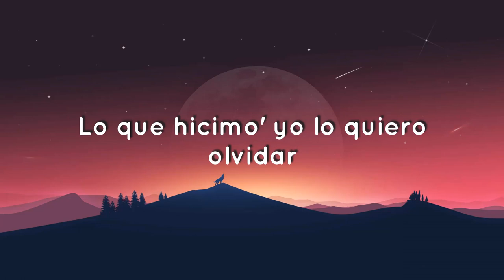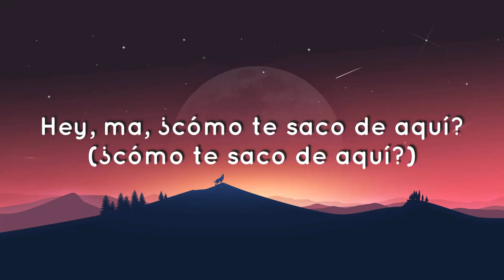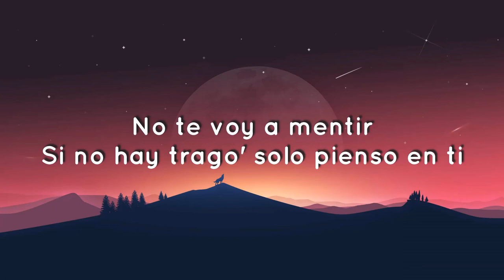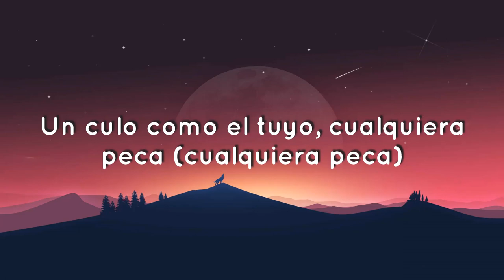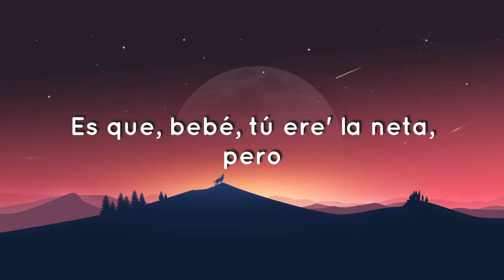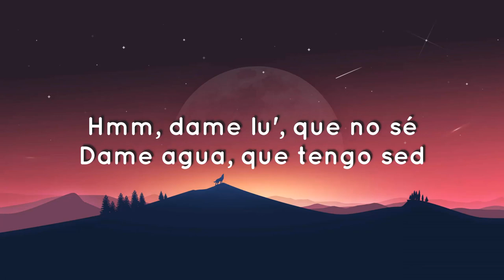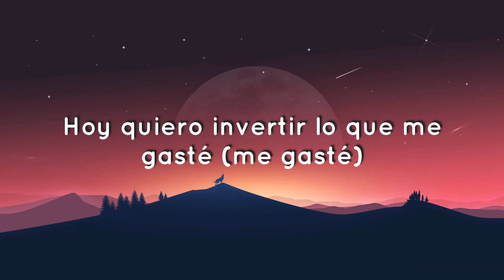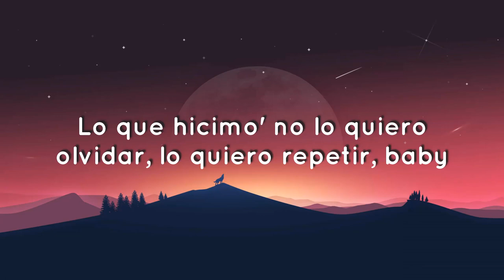🟠 Ozuna, Feid - Hey Mor (Letra/Lyrics)